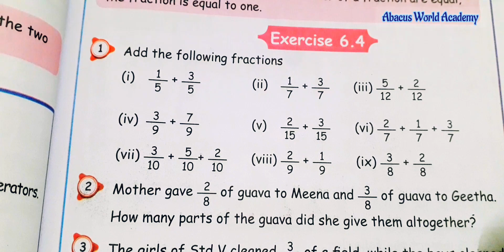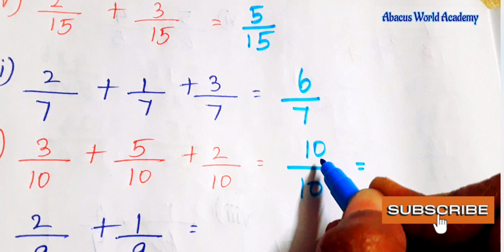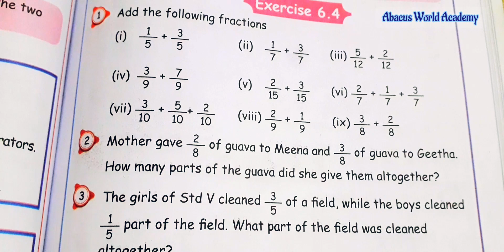5thstd Maths/Term3(unit 6) Fraction/Exercise 6.4(pg no 61)Newsamacheersyllabus/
5th maths Term 3 Geometry, Numbers, Measurement,Algebra, Money, Fraction Fully completed

Standard 5th Maths Term 3 Fraction unit 6 Exercise 6.4 pgno 61,Class 5th Maths Term 3 unit 6 fraction tamil, Term 3 Exercise 6.4  pg no 61,
5th Maths Term 3 unit 6 Fraction  Exercise 6.4 pgno 61 ,
5th standard maths term 3  unit 6 Fraction Exercise 6.4 pgno 61,
standard 5th maths 3rd term  unit 6 Fraction Exercise 6.4 pg no  61,
grade 5th maths term 3  unit 6 Fraction Exercise 6.4 pgno  61,
class 5th maths term 3  unit 6 Fraction  Exercise 6.4 pgno 61, Abacus World Academy, 5th standard maths new Samacheer syllabus, 5th class maths term 3 unit 6 Fraction  new maths book,